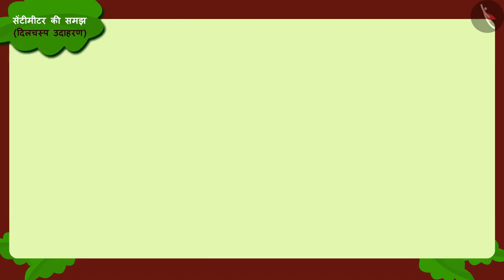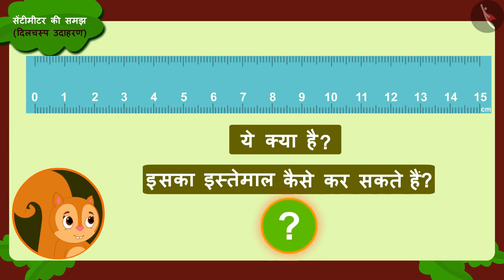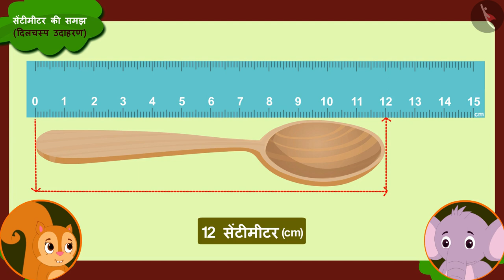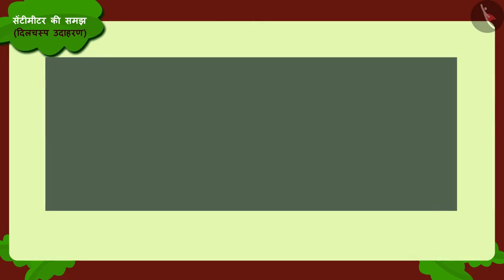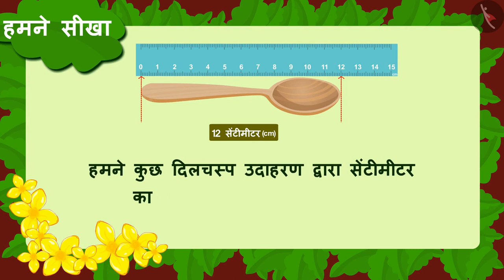सेंटीमीटर की समझ | Part 2/3 | Understanding the meaning of centimetre | Hindi | Class 3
सेंटीमीटर की समझ | Part 2/3 | Understanding the meaning of centimetre  | Hindi | Class 3 | लम्बाई का मापन | कक्षा 3 | NCERT | क्या लंबा क्या छोटा

Understanding the meaning of centimetre  | Measurement of Length | Grade 3 | NCERT | Long and Short

Welcome to part 2 of Understanding the meaning of centimetre . In this video, we will discuss various examples of Understanding the meaning of centimetre .